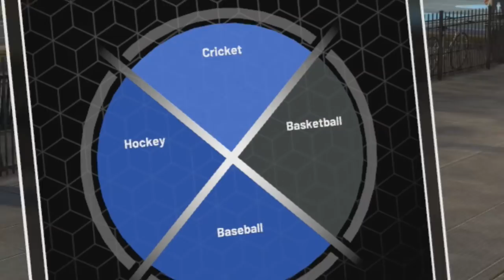A PARTIDA MAIS EMOCIONANTE! É POR ISSO QUE AMO ESSE JOGO!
Sério, olha que partida INCRÍVEL, eu to tremendo até agora

É nóixx!